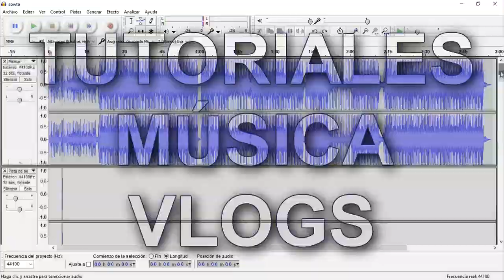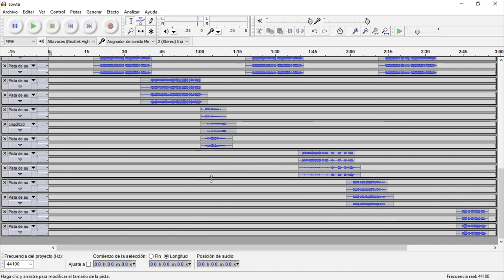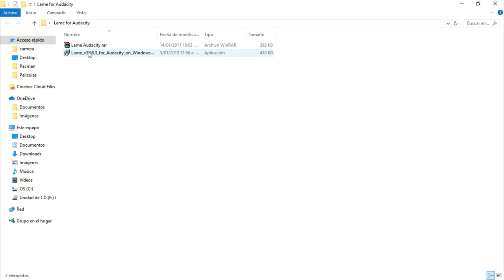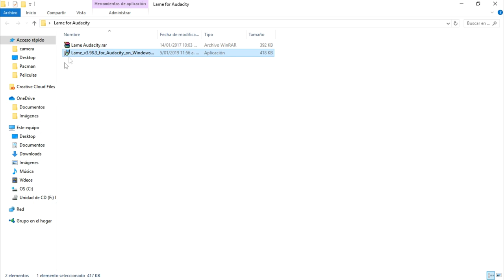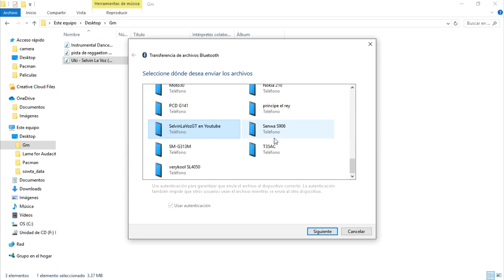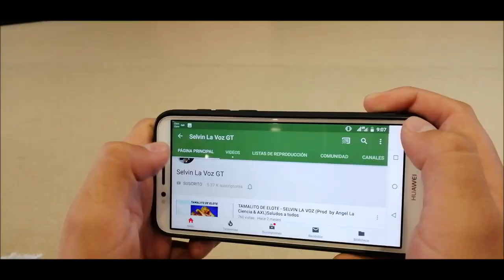Cómo EDITAR y EXPORTAR de AUDACITY a MP3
Cómo EXPORTAR de AUDACITY a MP3
Este es el vídeo final de este curso de Audacity, esperando que les ayude en mucho.
Aprendimos;
Dios bendiga a cada uno por seguir estos tutoriales de audacity, autotune y mucho más.
Solo a los que comenten 💙🍕 les responderé y saludaré en el siguiente vídeo. Y las dudas solo por twitter las respondo porque son muchos. Gracias. ☺